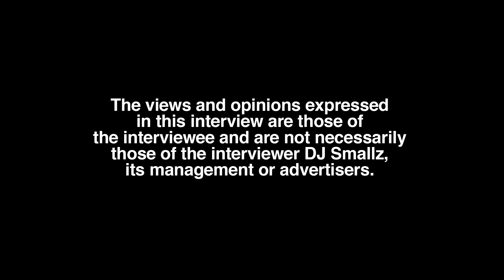Scorey Reveals His Race, Ethnicity, Nationality (part 5)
Syracuse, NY born/raised/Los Angeles residing recording artist, Scorey, sits down with DJ Smallz and details his race, ethnicity, nationality, opening up about his past.